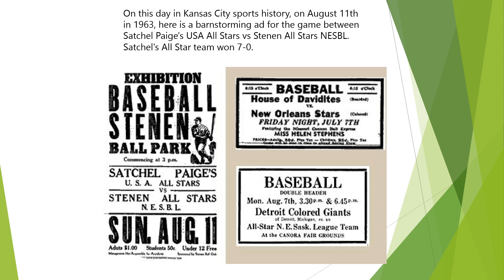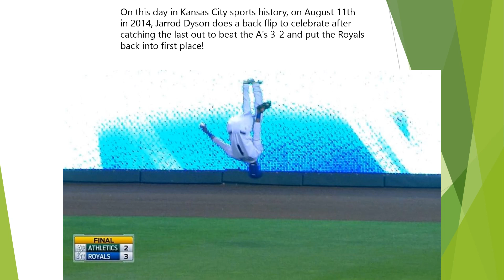Kansas City Sports History Video Channel August 11